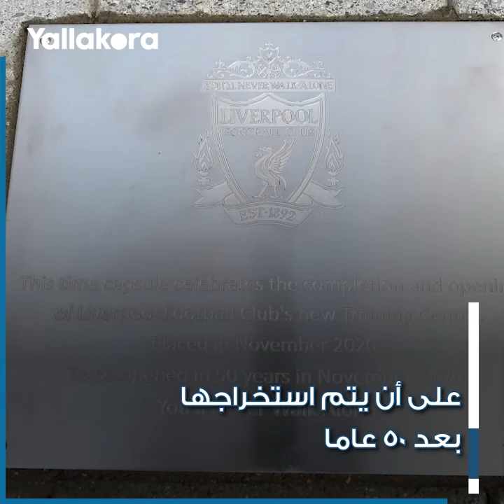لماذا تخلى كلوب عن ارتداء النظارات؟